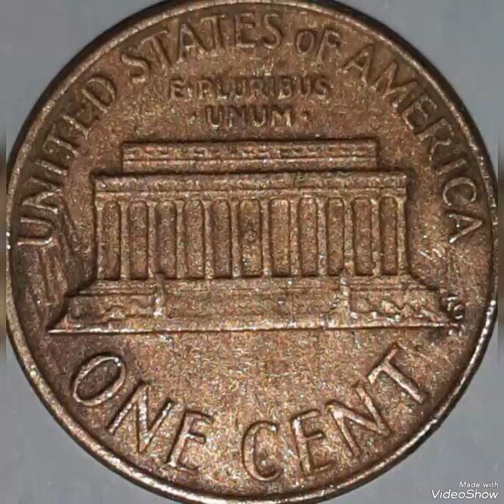1974 Lincoln penny mint error that sold for big money rare.